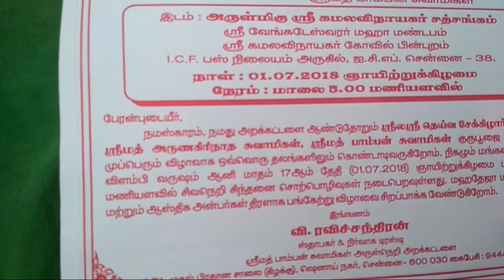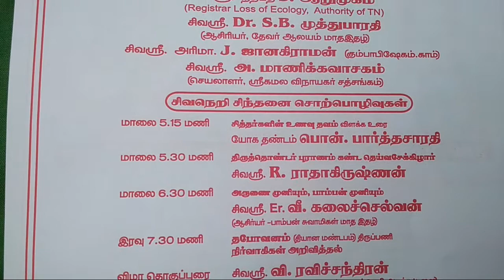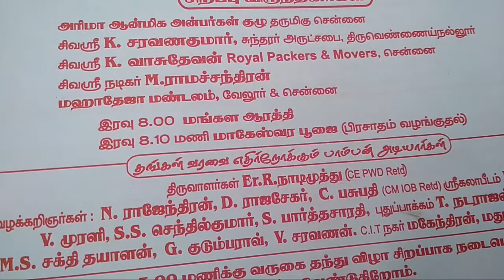01.07.2018,சித்தா்களின் உணவு தவம்,SIDDHARS FOOD PENANCE TRAINING,ICF CHENNAI,YOGADHANDAM,9382689894